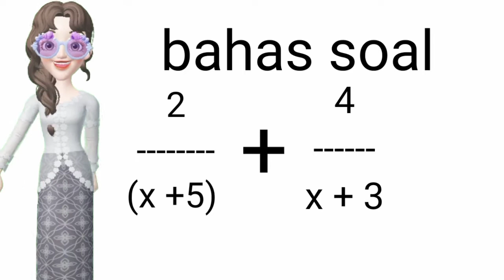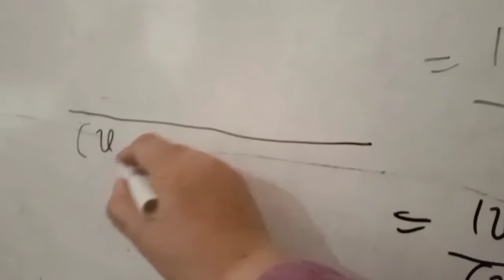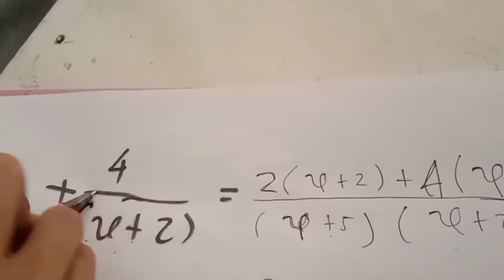BELAJAR ALJABAR ||Bersama anak panti